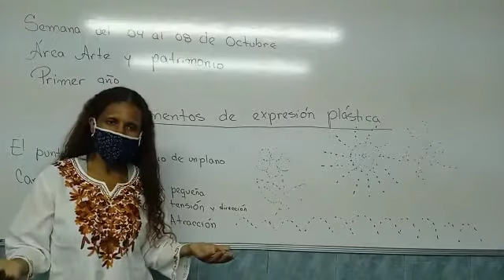ARTE Y PATRIMONIO 1ER AÑO. SEMANA DEL 04 AL 08 DE OCTUBRE DE 2021.